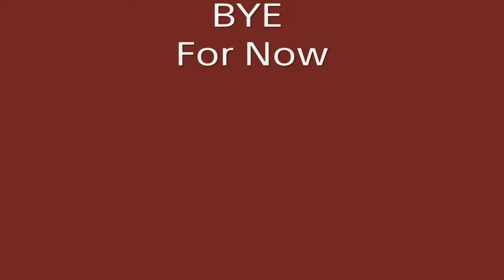Some BAD news for now!!!!